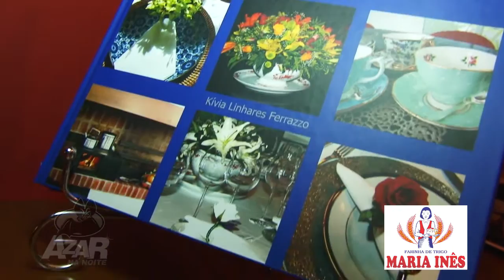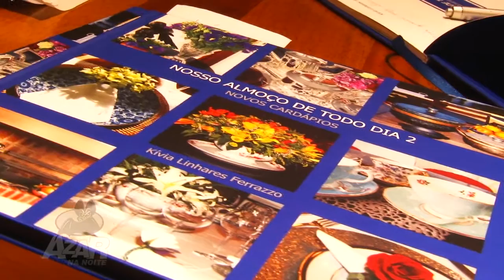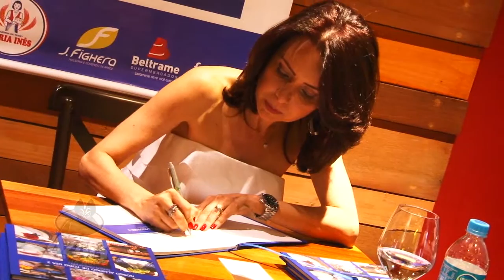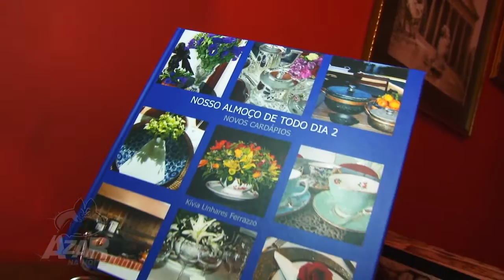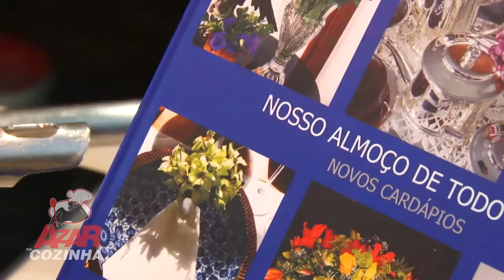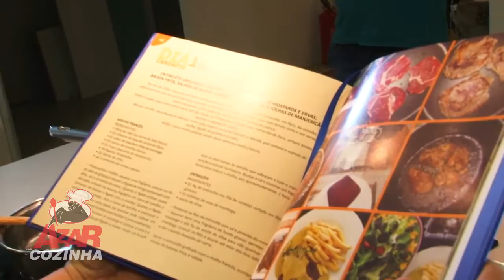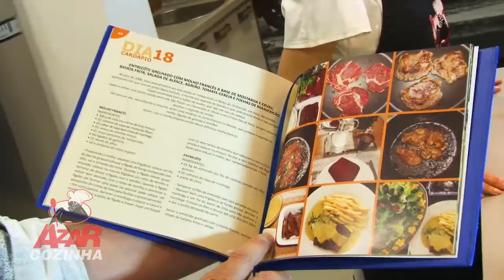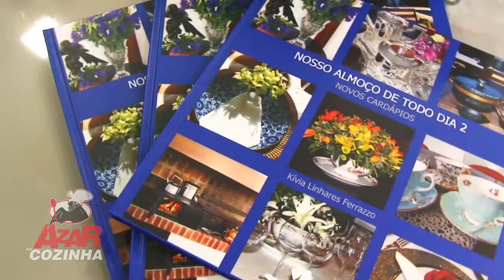Azar na Cozinha com Kívia Ferrazzo